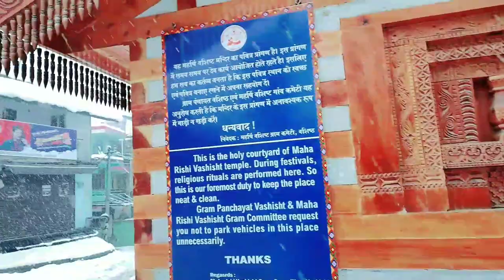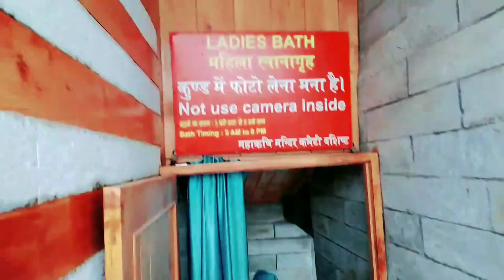Car Snow Me Dabi | Manali me snowfall | Manali today Weather | Old Manali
First Snowfall of 2022 | Manali Me Snowfall | Manali | Manali Trip | My first vlog

Manali | Manali Trip | Manali Tourist Places | Manali Vlog

Jaipur To Manali | Delhi to Manali | Manali trip | my first vlog | Delhi to Manali by bus

belhi to Manali by train
jaipur to Manali
Manali
Manali vlog
Manali trip
Manali Tourist Places
Manali song
Manali Trance

VLOG #11

Hit likes💖

lots of💖

My old mobile phone